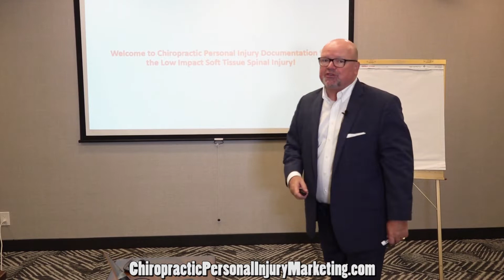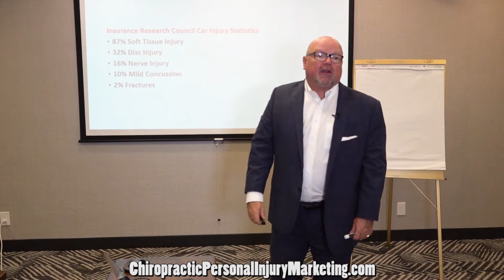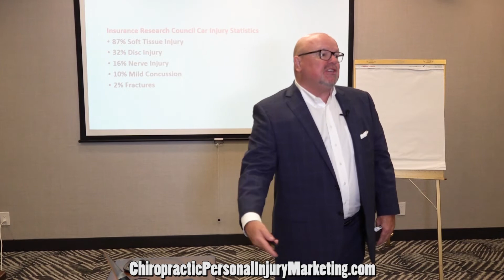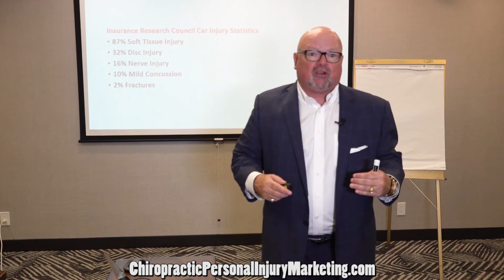The #1 Rule Chiropractic Personal Injury Marketing